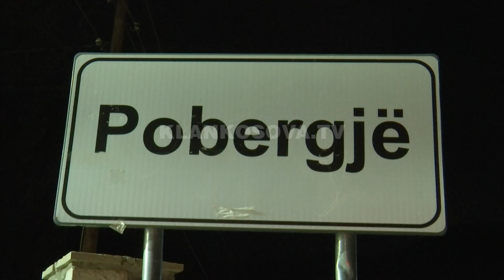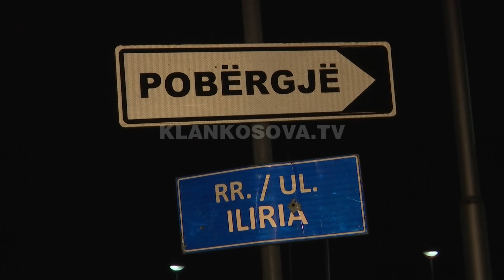Deçani sërish në zi, brenda ditës humbën jetën dy burra - 17.12.2021 - Klan Kosova